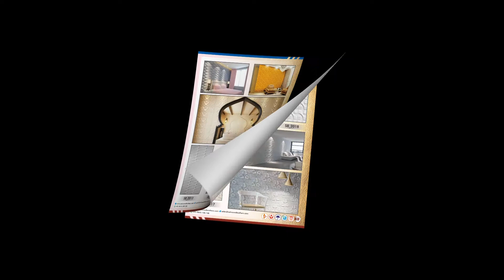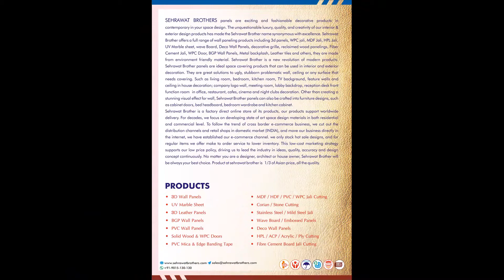3D Wall Panel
3D wall panels are ideal wall covering products that can be used in interior and exterior decoration. They are great solutions to ugly, stubborn problematic wall, ceiling or any surface that needs covering. Such as living room, bedroom, kitchen room, TV background, feature walls and ceiling in house decoration; company logo wall, meeting room, lobby backdrop, reception desk front function room in office, restaurant, cafes, cinema and night clubs decoration. Other than creating a stunning visual effect for wall, 3D wall panels can also be crafted into furniture designs, such as cabinet doors, bed headboard, bedroom wardrobe and kitchen cabinet.